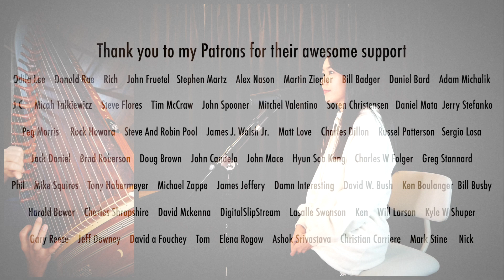Louis Armstrong-What A Wonderful World cover by Luna